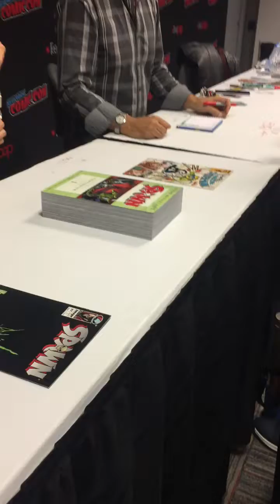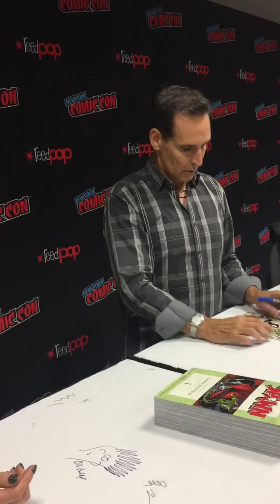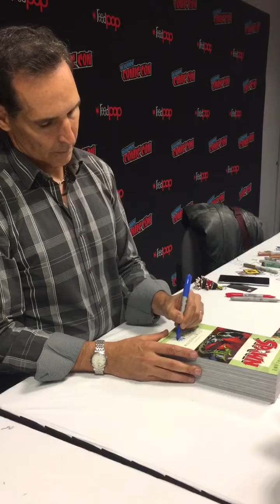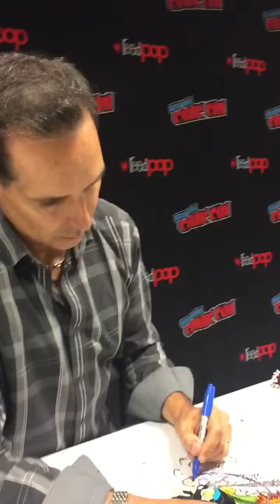Hanging with Todd McFarlane at NYCC 2018